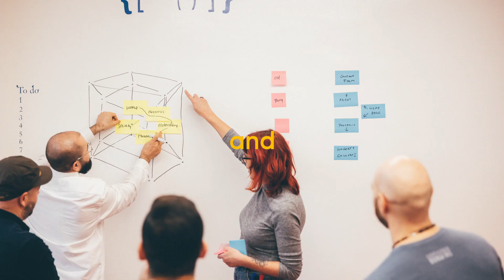Welcome to our Cambridge Campus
There's a LOT happening on our creative Cambridge campus. Here’s a snapshot but come and see for yourself.

Thanks to our graduate Michaela Socova for creating our film (michaelasocova.com) and Lamario Comrie for the voiceover.